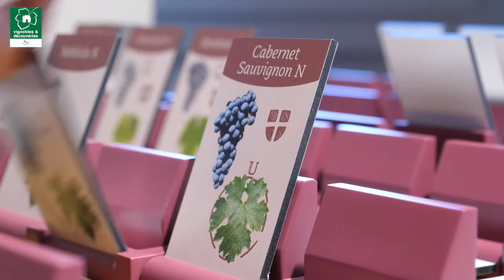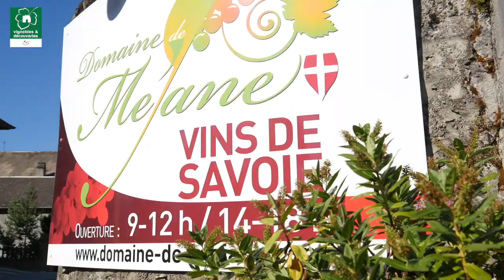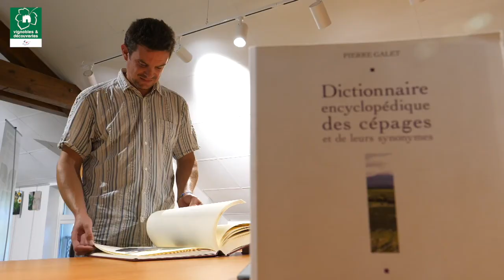Route des Vignobles Alpins Coté Chartreuse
Tout savoir sur les vignobles du Coeur de Savoie